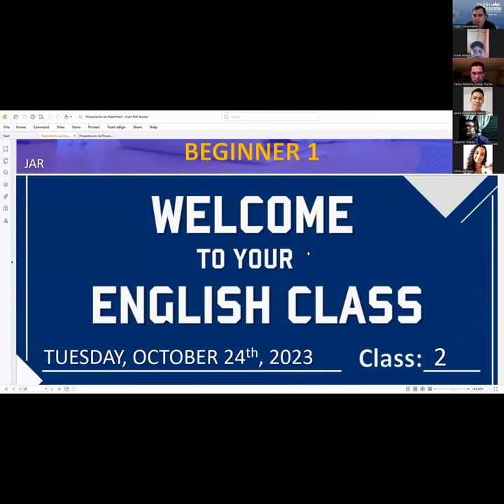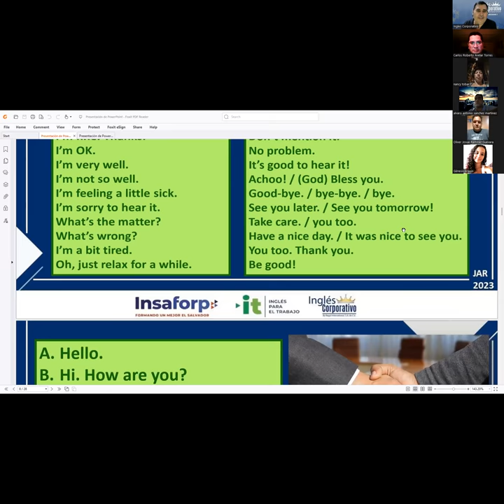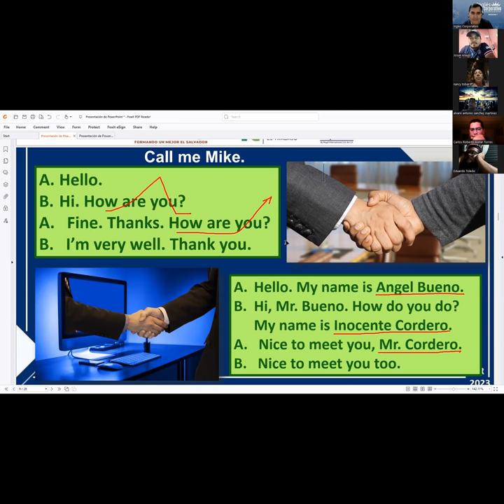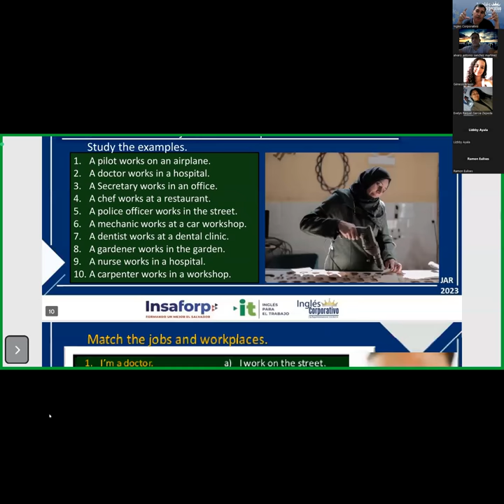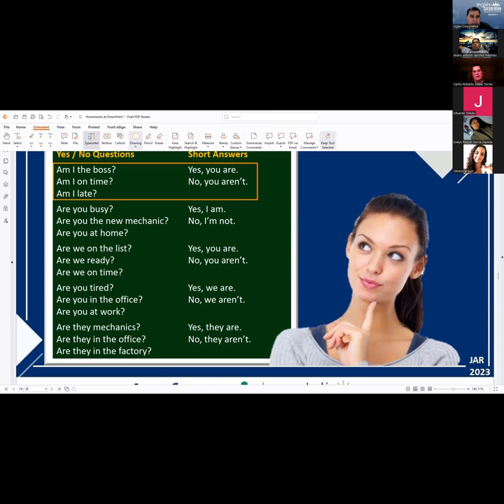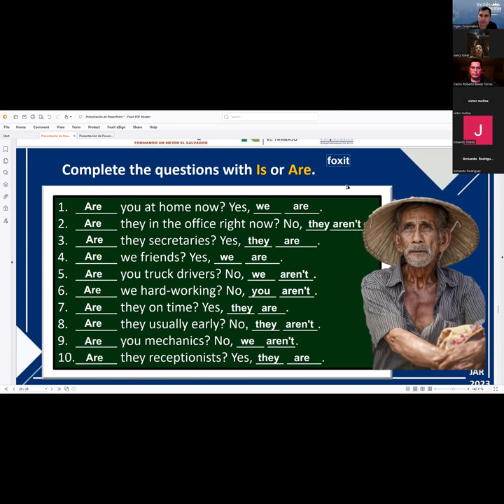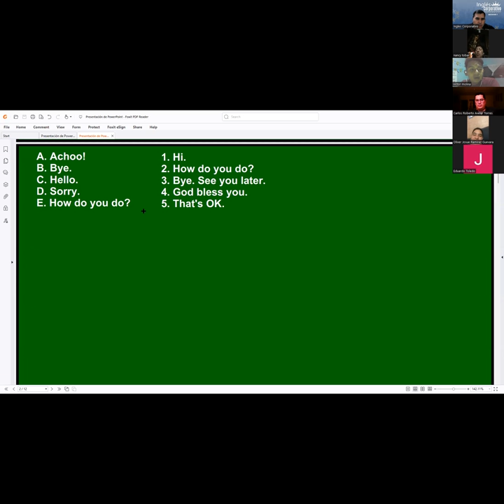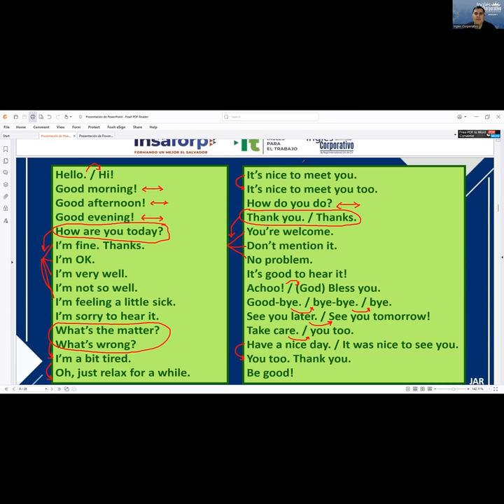Session 2 24-10-2023 IC29750-0009-2023 RODRIGUEZ – YES – NO QUESTIONS AND SHORT ANSWERS.